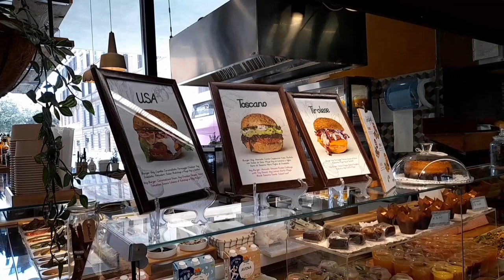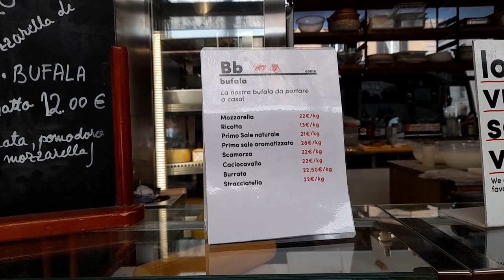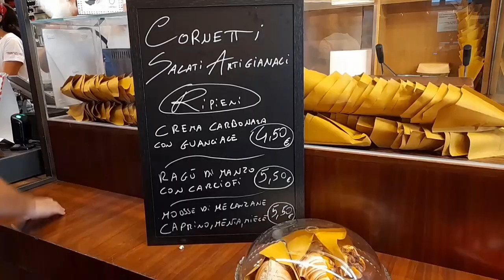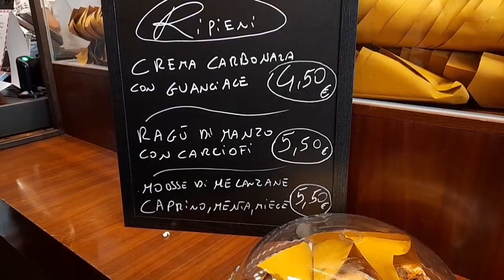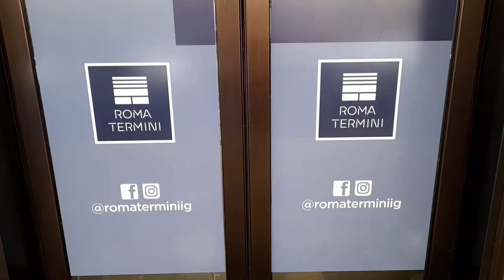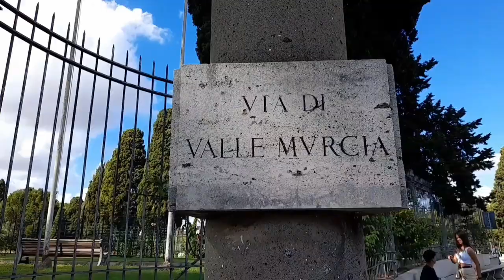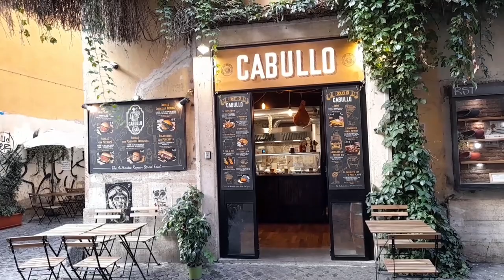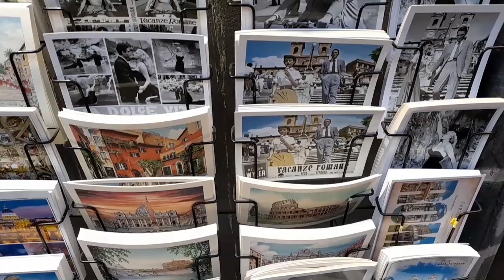Рим в сентябре. Центральный рынок. Холм Авентин. Уста Истины. Атмосферная прогулка по Трастевере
Друзья, приглашаю вас на прогулку по Риму